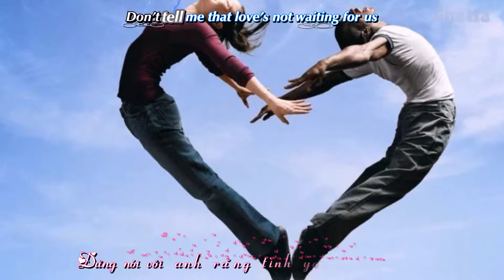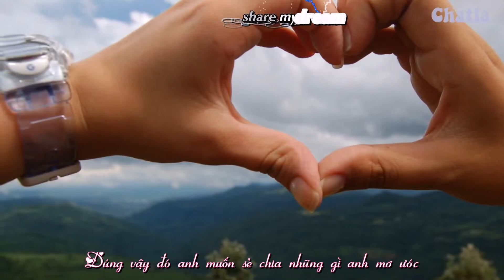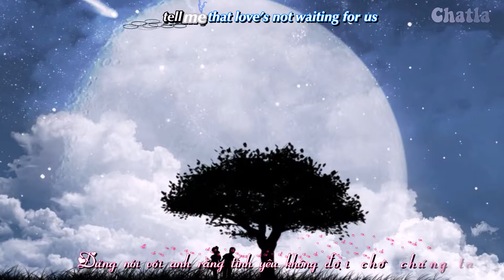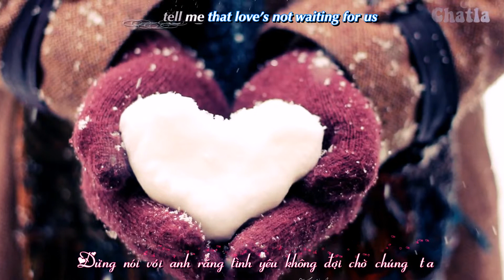That Is Love Tokyo Square Lyrics Kara + Vietsub + Engsub